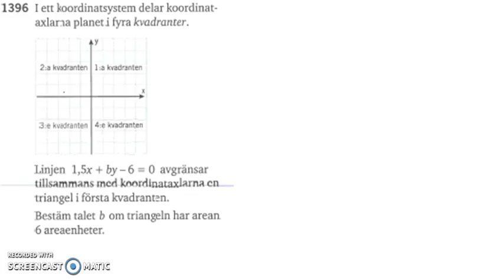Matematik 5000 Ma 2a Kapitel 1 Mer om räta linjer 1390